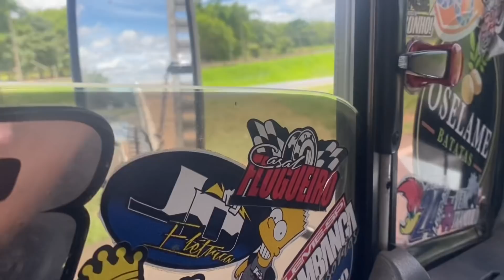DESDE QUANDO GOSTO DE CAMINHÃO ALTO?